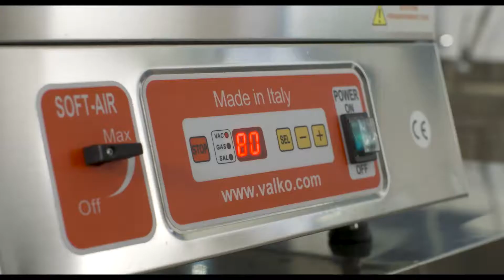Soft-Air use with VALKO chamber vacuum packaging machine